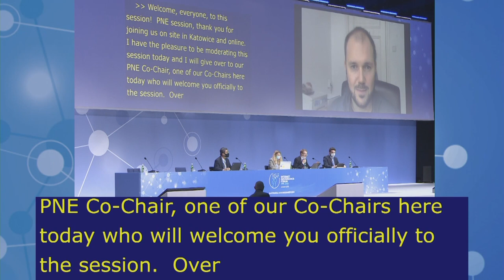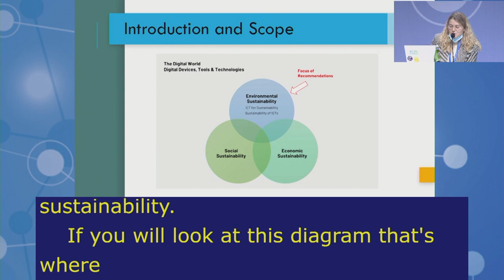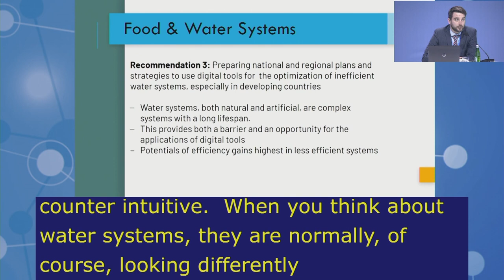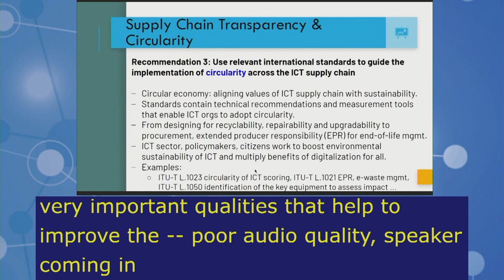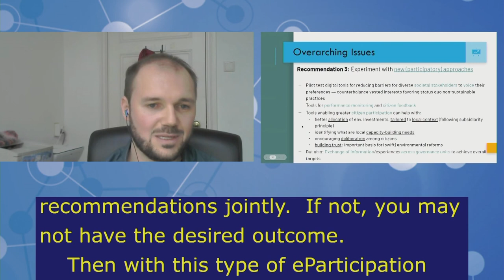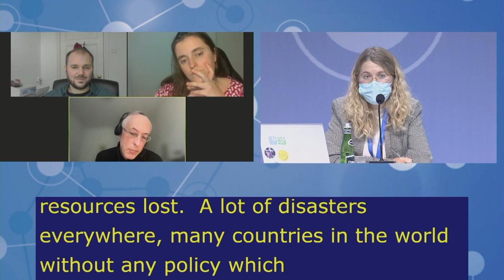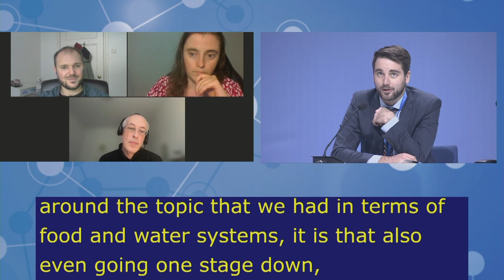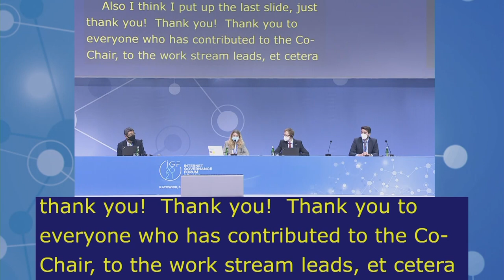IGF2021 – Day 3 - Plenary – MS: POLICY NETWORK ON ENVIRONMENT - Russian